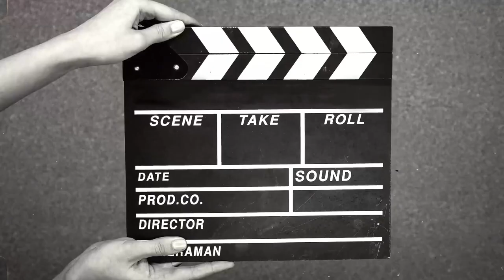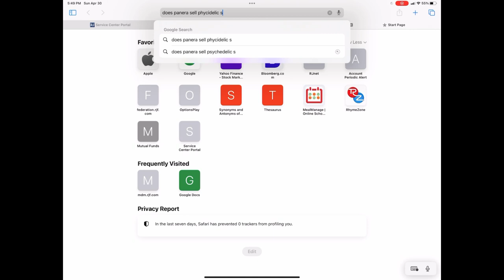My Dog Unboxes a Woot! Bag O' Crap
Time for another Bag of Crap unboxing, this time my dog, MayBee, helps me out!